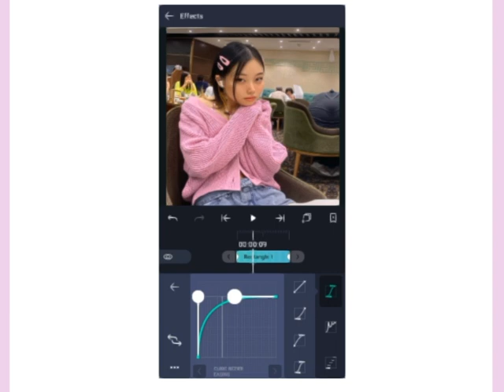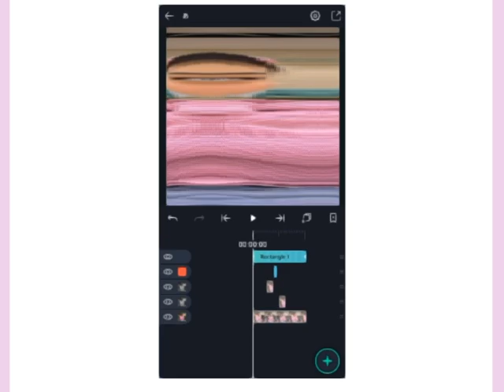Glitch effect | alight motion | bamb9i